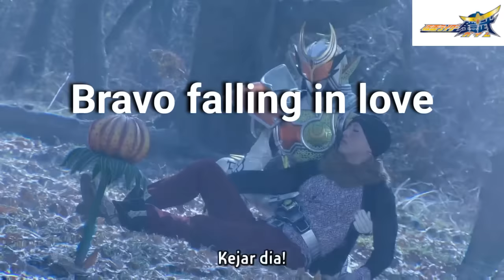Kamen Rider Gaim funny moment part 2.0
this video is part 2 of Kamen Rider Gaim funny moment in my Channel
enjoy its